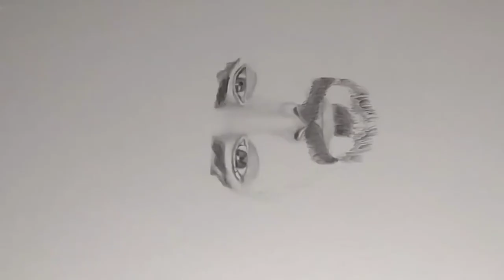Amazing Sketch Art || Hamza Ali Abbasi || Sketchyart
Sketch of Hamza Ali Abbasi

you can use 2b & 4b dark pencil during sketching helpful for you
use tissue paper & cotton buds 👍🏻